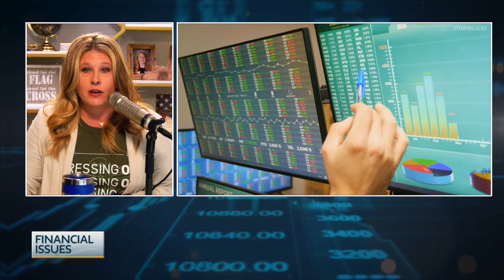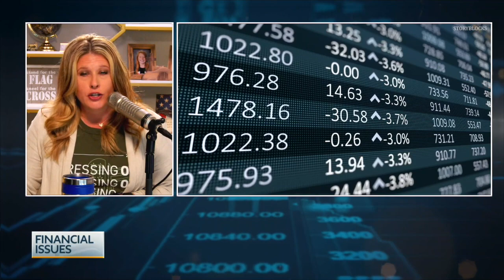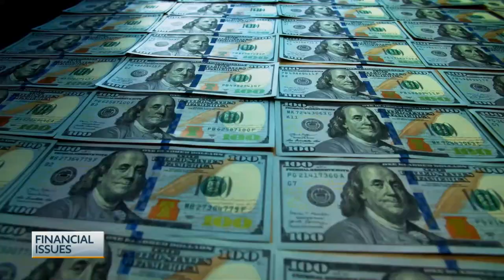What is Causing Multiple Bank Failures?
The series of bank failures that have happened in recent months didn't come out of nowhere. Years of bad financial policy from the government set the stage for failure of smaller banks.